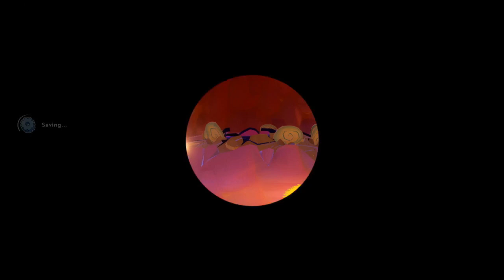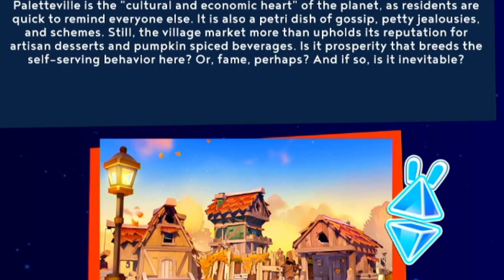Episode 17: A Cleansing Our Palette! Storm Plays Mario Rabbids Sparks of Hope.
Let's Clean up Cursas Mess! Big or Small!

Tell me what else you'd like me to play in the comments below.